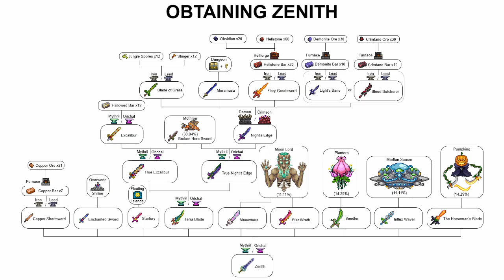Terraria - As melhores armas para guerreiro !!!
voltando com um dos meus jogos preferidos e hoje de warrior

O canal do discord não é de minha autoria mas estou sempre de olho lá
utilize o canal de sugestões para que a sugestão seja vista por mim
o canal de divulgação é exclusivo para postagem de videos e lives
então lá estarão as notificações de vídeos do canal